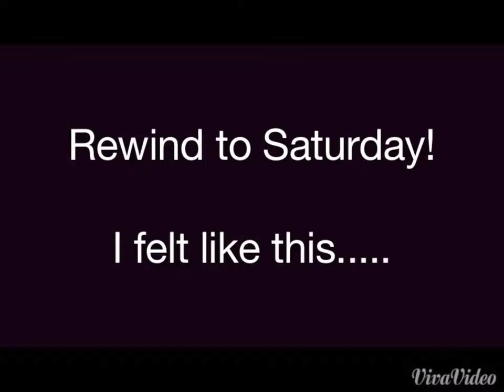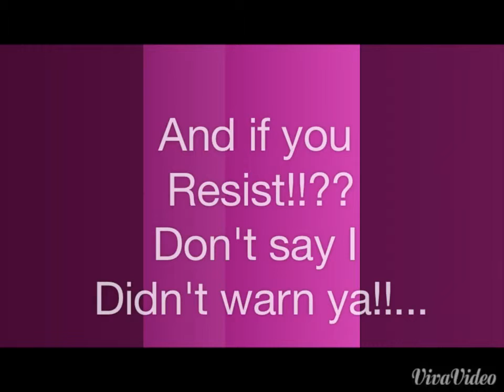A Younique Walk in the Forrest